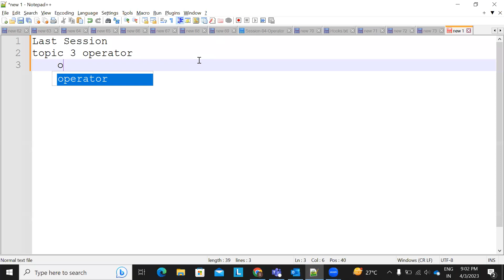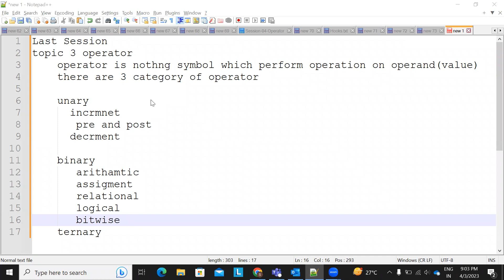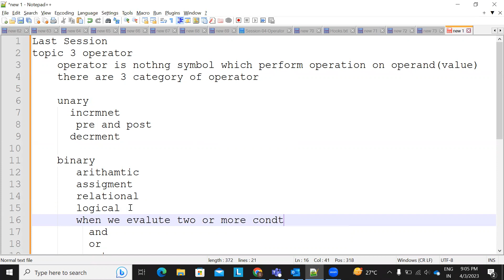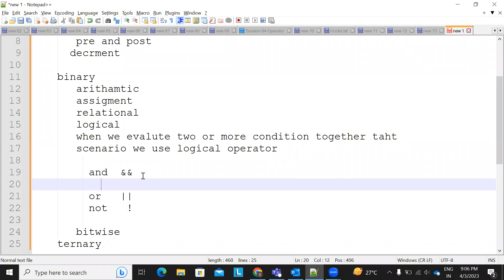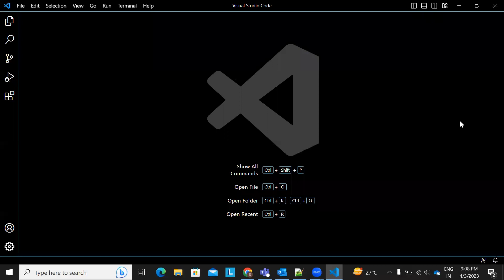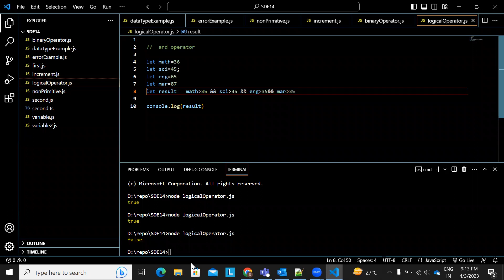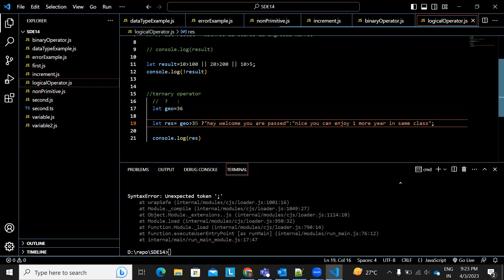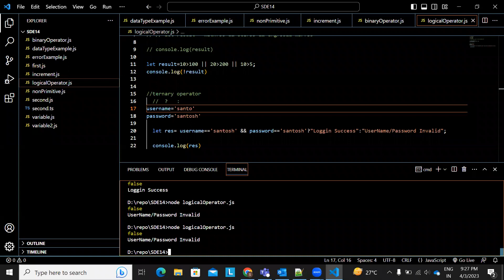Session 3.2 Operator